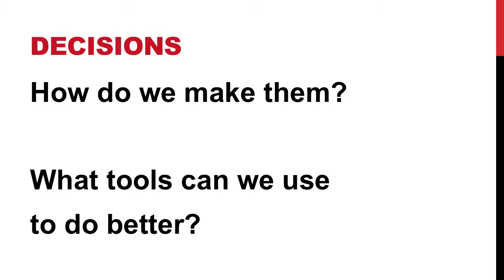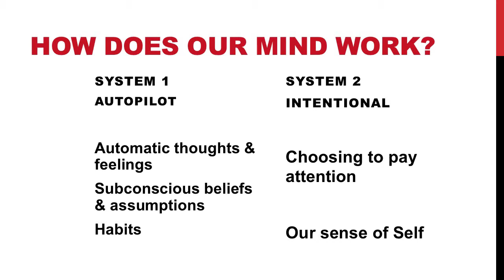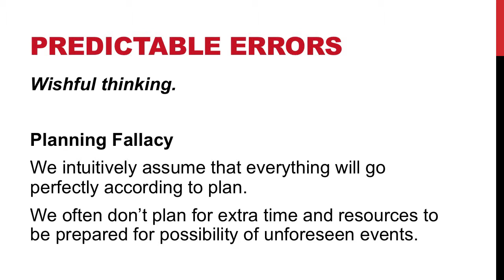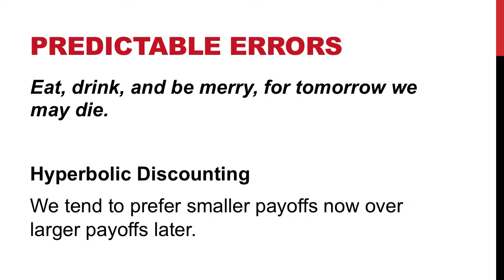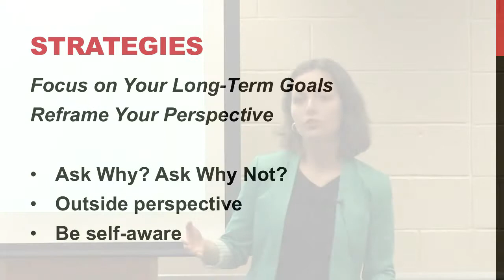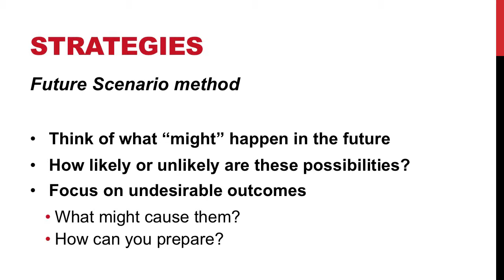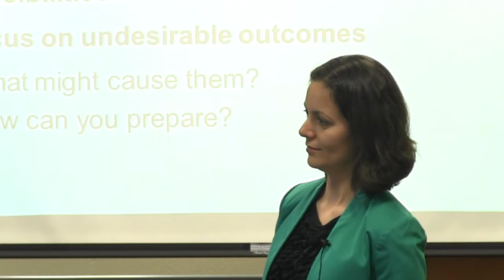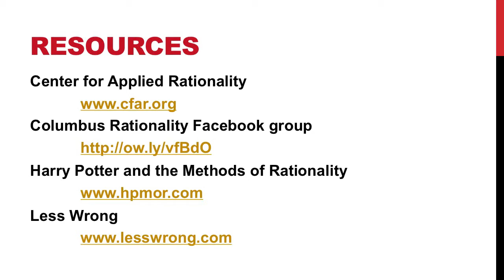Intentional Decision Making: Making Decisions to Reach Your Goals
Want to make the best decisions to reach your goals? This videotaped workshop combines academic research and stories from people’s everyday lives with exercises to help you gain easy-to-use strategies on how to use rational thinking to assess reality and get what you want. Here are the slides

The workshop is led by Agnes Vishnevkin, MBA, and is informed by her role as Co-Founder and Vice-President of Intentional Insights a nonprofit organization devoted to conveying easy-to use science-based strategies that empower people to refine and reach their goals.

Intentional Insights blogs that describe the research on making effective decisions and share easy-to-use science-based strategies for doing so:

"Autopilot vs. Intentional System: The Rider and the Elephant"